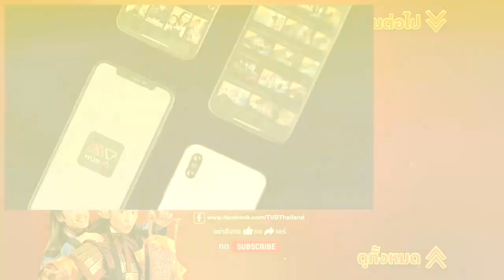ฮัวมู่หลัน ยอดขุนพลหญิง ( A Tough Side of a Lady ) [ พากย์ไทย ] l EP.12 (2/4) l TVB Thailand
มู่หลาน และ เกาเซิน ( หวังสี่ ) เป็นคู่ที่แปลกประหลาดมักจะได้เจอกัน และทะเลาะกันในกองทัพอยู่บ่อยครั้ง แต่ไม่ว่าอย่างไรตอนเกิดเรื่องต่างฝ่ายต่างก็คอยช่วยเหลือซึ่งกันและกันเป็นอย่างดี ทำให้ทั้งคู่รอดพ้นจากอุปสรรค์ เรื่องราวจะเป็นอย่างไร โปรดติดตามชม

นำแสดงโดย :  หวังสี่,เฉินเมี่ยวชาน,หลัวเจียอิง,เหวยเจียฉง